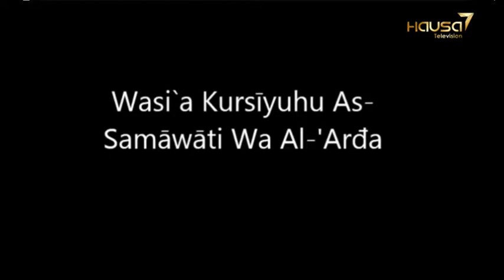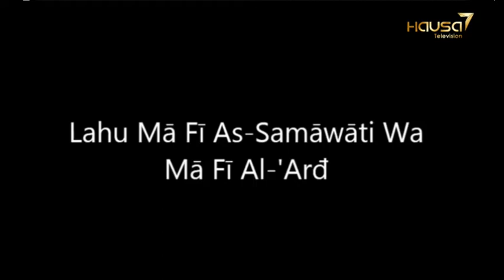DARENGUE ISLAM : HAALA MAIDE